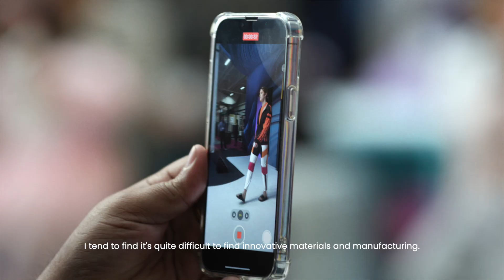Our Sustainable Catwalk - Source Fashion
The UK’s leading sustainable stylist, Rebekah Roy, pulled together an inspirational and thought- provoking show at this July's Source Fashion. This season’s design collaboration was with fashion-forward designer Sarah Regensburger, who showcased her creative vision by headlining the stage with a vegan collection.

The rest of the show featured trend scenes curated from circular and sustainable garments supplied by our global exhibitors, highlighting that responsible fashion doesn’t compromise on commercial results.

Interested in visiting our next show?